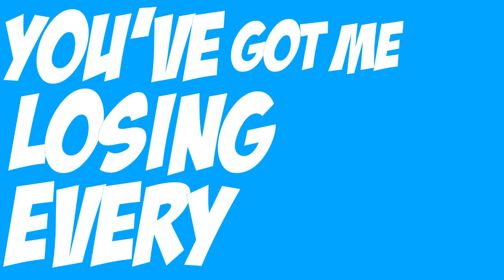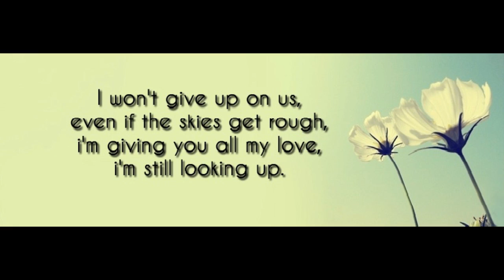Disclosure - Latch | My version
You, lift my heart up, when the rest of me is down
you, you enchant me, even when you're not around
if there are boundaries I will try to knock them down
I'm latching on babe, now I know what I have found

I feel we're close enough, I wanna latch in your love
I think we're close enough, could I lock in your love babe?
Now I've got you in my space, I won't let go of you
I've got you shackled in my embrace, I'm latching on to you

I'm so encaptured, got me wrapped up in your touch
I feel so enamored hold me tight within your clutch
How do you do it ? You got me losing every breath
What did you give me, to make my heart beat out of my chest

I think we're close enough, I wanna latch in your love
I think you're close enough, could I lock in your love babe?
I think you're close enough, I wanna latch in your love